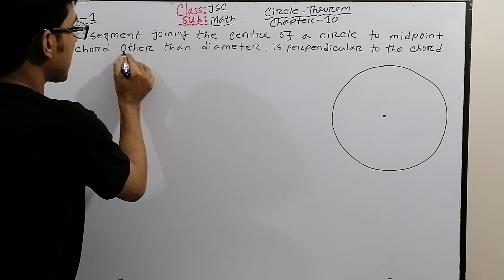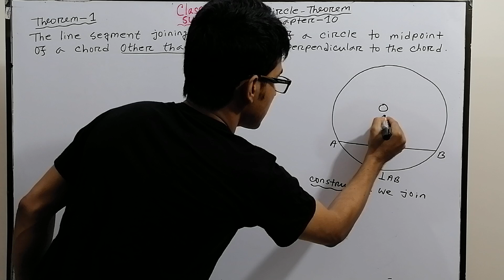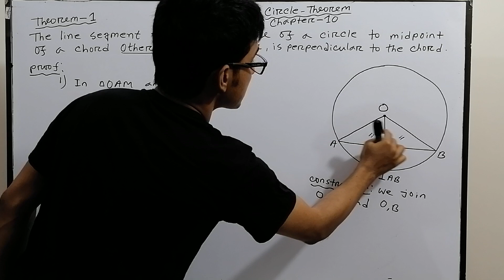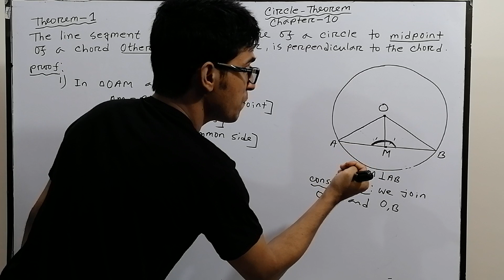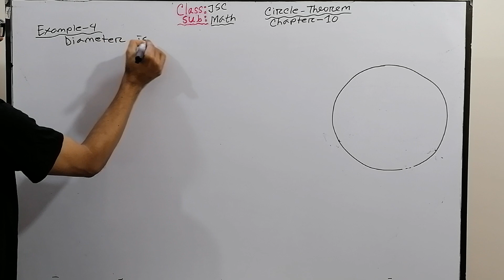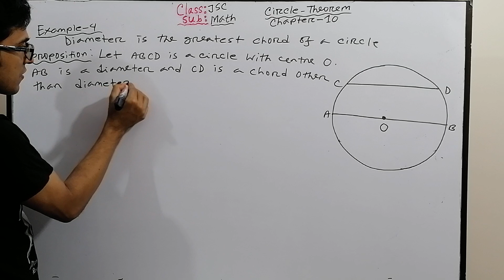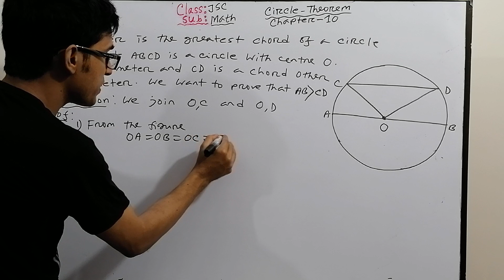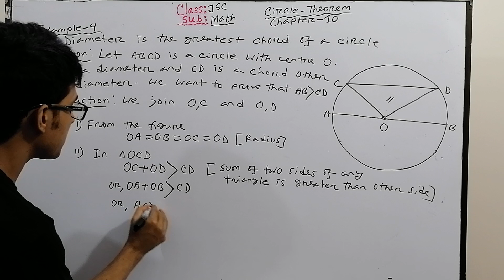JSC Geometry Circle Theorem- 1& Example-4 Part-1 Online class English Version